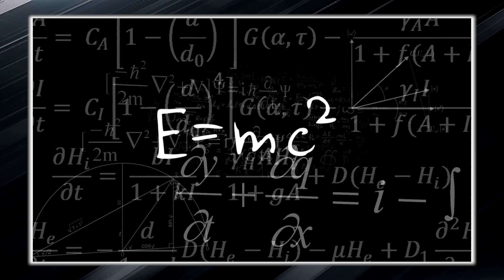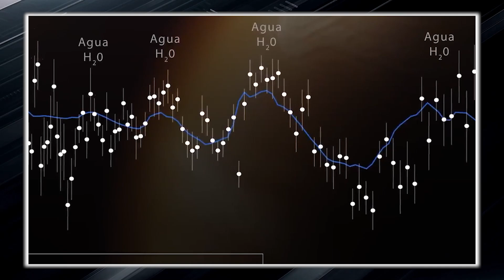James Webb Telescope Just Detected That The Universe Already Exists Before the Big Bang